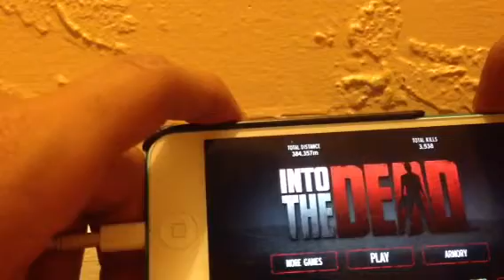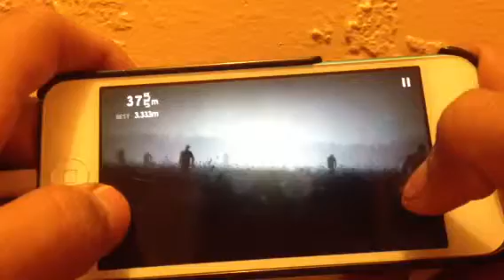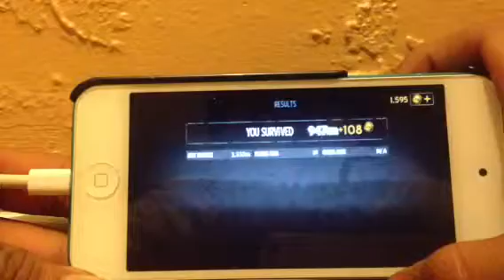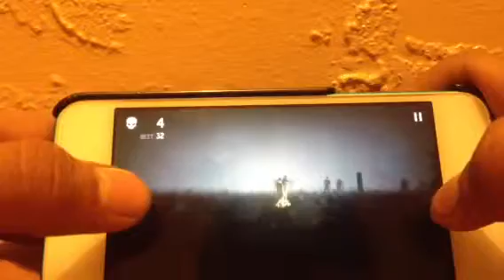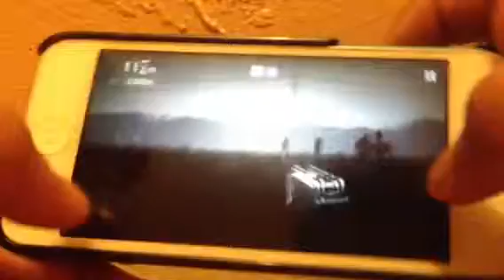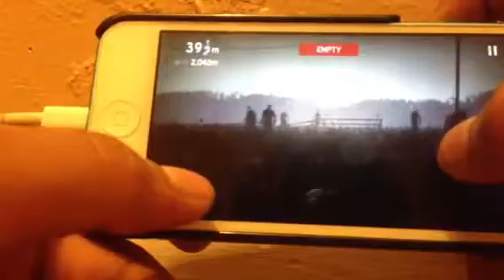S-app : ep 1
S stands for suggested , this weeks suggested app is into the dead , I highly suggest , it's free !! :)